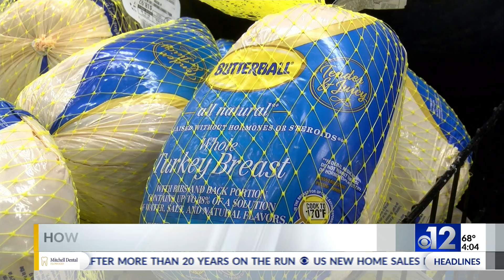Mississippi shoppers grab last minute items ahead of Thanksgiving